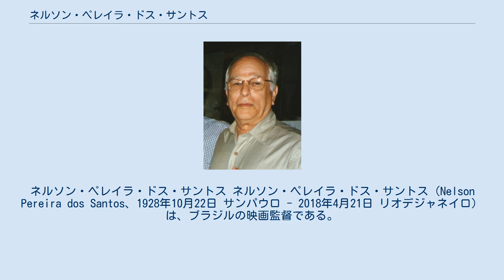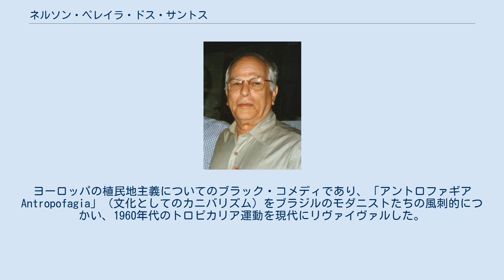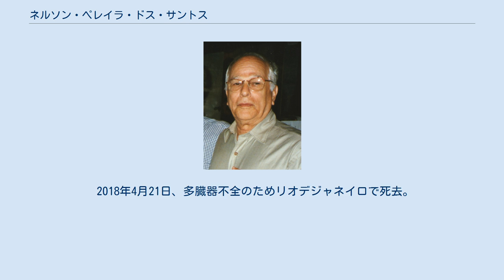ネルソン・ペレイラ・ドス・サントス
ネルソン・ペレイラ・ドス・サントス ネルソン・ペレイラ・ドス・サントス（Nelson Pereira dos Santos、1928年10月22日 サンパウロ - 2018年4月21日 リオデジャネイロ）は、ブラジルの映画監督である。
グラウベル・ローシャとならぶ「シネマ・ノーヴォ」の中心人物として知られる。
 1928年10月22日、ブラジル・サンパウロ州の州都サンパウロに生まれる。
 1955年、初めて監督した長篇映画『リオ40度』が公開される。
同作は、リオデジャネイロのファヴェーラでの生活のクロニクルであり、ほかの何人かの映画作家たちに影響を与え、「シネマ・ノーヴォ」運動を噴出させた。
そればかりでなく、1956年、フランス・パリで上映され、フランソワ・トリュフォーやジャン＝リュック・ゴダールを熱狂させた。
ヌーヴェルヴァーグの誕生を加速させた作品である。
 ブラジルの著述家グラシリアーノ・ラモスの同名の小説『Vidas Secas』を原作にした映画『乾いた人生』も監督した。
 ブラジル以外でもっともよく知られている作品は『私が食べたフランス人』（1971年）である。
同作はディテールを16世紀に置き換え、ブラジル沿岸のフランス人とポルトガル人の入植者に反対して、いまは絶滅している土着の戦闘部族トゥピ族のカニバリズムの実践を主張した。
ヨーロッパの植民地主義についてのブラック・コメディであり、「アントロファギア Antropofagia」（文化としてのカニバリズム）をブラジルのモダニストたちの風刺的につかい、1960年代のトロピカリア運動を現代にリヴァイヴァルした。
それと同様に、ラテンアメリカの先住民の歴史的ジェノサイドとその文明の段階的破壊についての辛辣な解説となっている。
 1986年、1993年にヴェネツィア国際映画祭審査員を務めた。
 近作は2006年の『ブラジリア18％』である。
同作は、政治汚職、裁判の証人殺し、マネー・ロンダリングといった現代ブラジル政治の暗黒面を探る作品である。
 2018年4月21日、多臓器不全のためリオデジャネイロで死去。
89歳没。